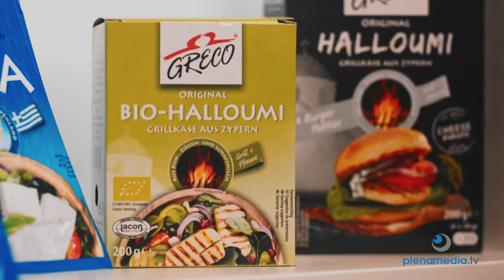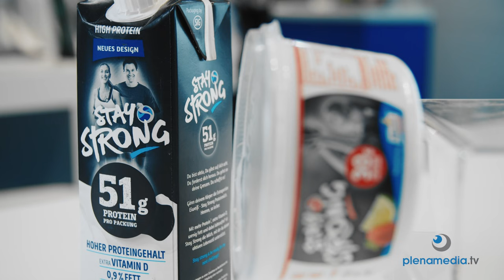Anuga Köln 07.10.2023 - 11.10.2023 - NETWORKING, INNOVATION, INSPIRATION - Lactalis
Sustainable Growth - So lautet das Motto der Anuga 2023 in Köln. Vom 07. bis zum 11. Oktober erwartet Sie die Internationale Leitmesse der globalen Ernährungsindustrie.

Über 7.500 Aussteller, aus über 100 verschiedenen Ländern, in 11 Hallen präsentieren in Köln das Weltmarktangebot an Nahrungsmitteln und Getränken. Neben den Bereichen Bread & Bakery, Chiles&amp; Fresh Food, Drinks und Frozen Food gibt es noch viel mehr. Geboten wird Ihnen eine vielfältige Auswahl an Konferenzen, Workshops, Experience Areas und Speaker Sessions. Aber auch mit Sonderschauen wie der Anuga Taste Innovation Show oder spannenden Einblicken in nachhaltige Entwicklungen präsentiert sich die Anuga 2023 mit Action und Spaß als Forum für Fachleute aus aller Welt.

Wir von Plenamedia.tv sind mit unseren Kamerateams für unsere Kunden vor Ort und halten die Highlights der Messe in bewegten Bildern fest.

Während der Messe begleiten wir unsere Kunden bei verschiedenen Events und halten Ihren Messestand für die Nachwelt fest.

Diese Filme können Sie in den Sozialen Medien teilen oder als Messefilme an Ihre Kunden versenden und so auch nach der Messe von Ihrem Messestand profitieren. Den Medien sind hierbei keine Grenzen gesetzt: Ganz egal ob YouTube, Instagram, Facebook oder Twitter- wir optimieren Ihren Film auf die Plattform ihrer Wahl. Falls Sie auch Interesse an einem Messefilm haben, dann würden wir uns sehr über Ihren Anruf oder Ihre E-Mail freuen. Wir wünschen Ihnen viel Erfolg und viel Spaß auf der Anuga 2023.